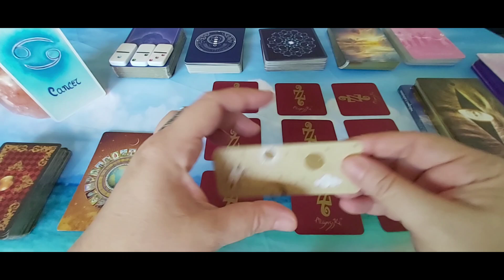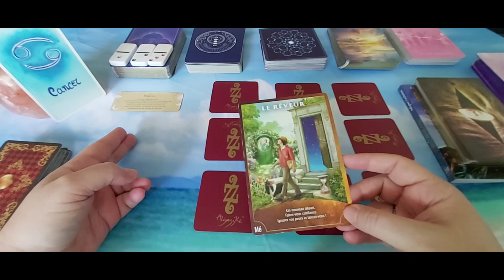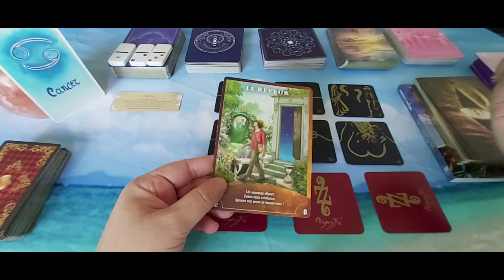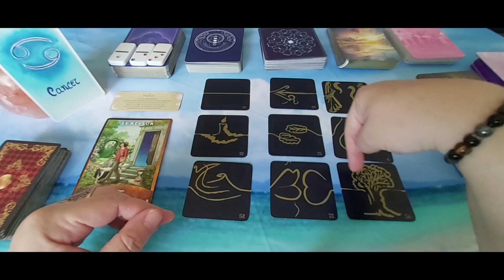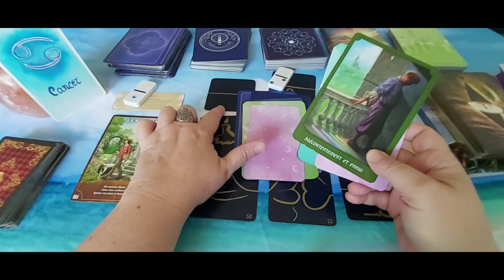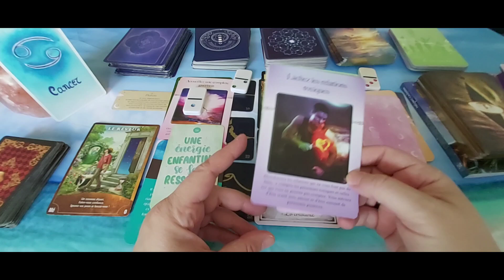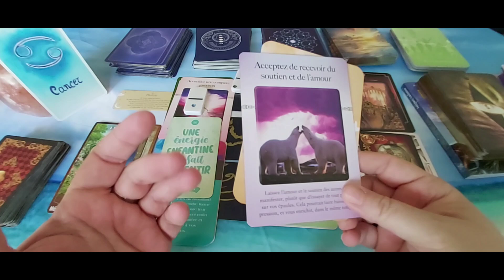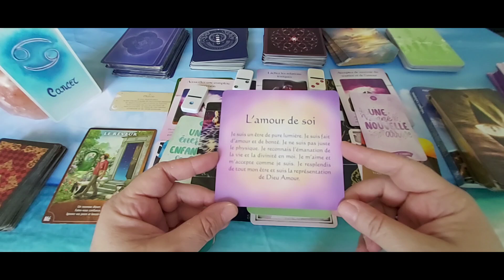Cancer - Spéciale Rentrée 24 : Un nouveau départ s'annonce avec des opportunités enthousiasmantes.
Intro + générale : 00:00
1er décan 22:00
2è décan 26:26
3è décan 30:40
Conclusion 35:30

A bientôt. 🌹❤️🙏♾😘
Cécile.